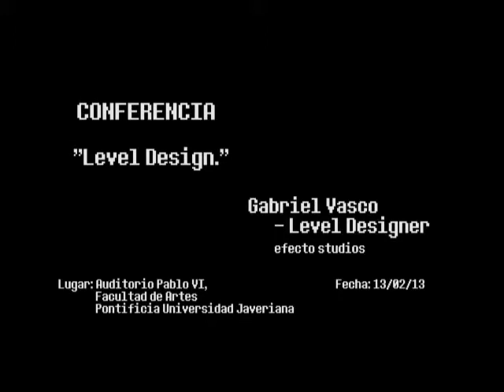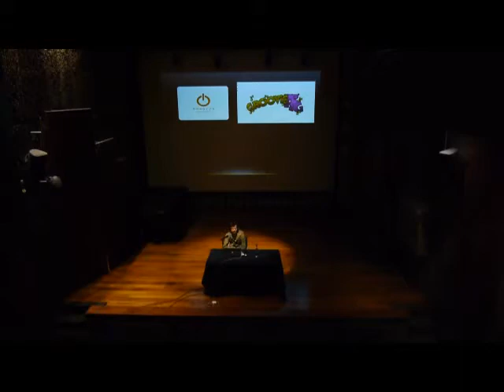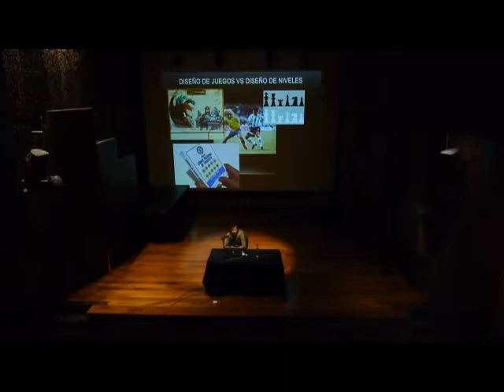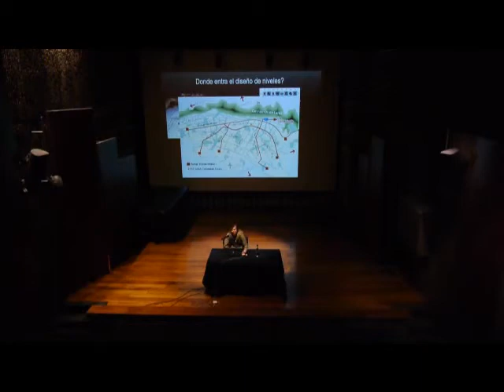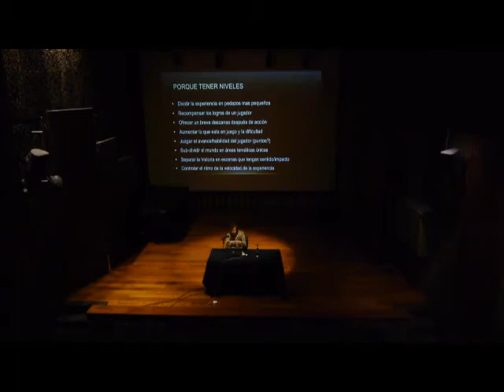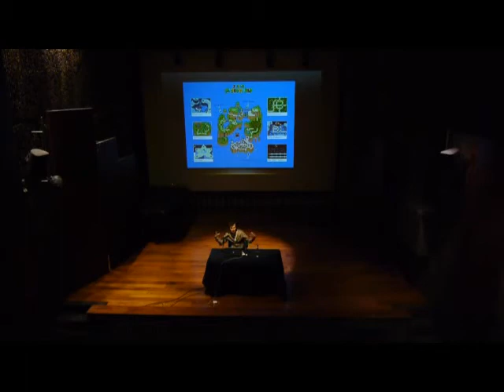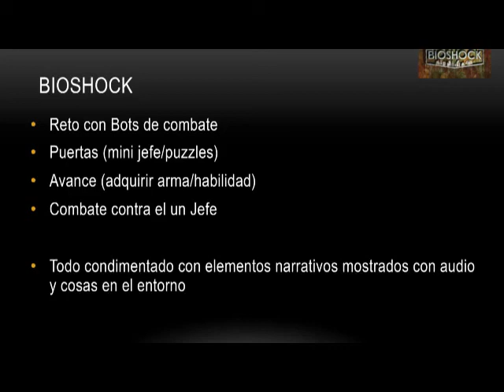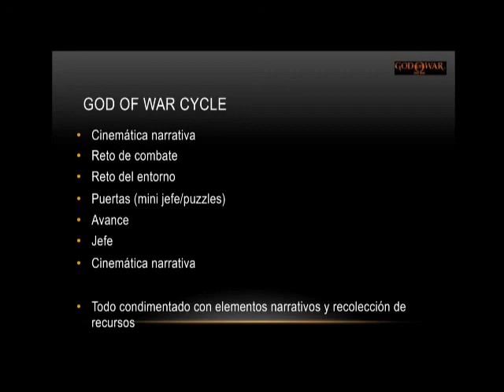Conferencia Gabriel Vasco level design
Gabriel Vasco Level Designer de Efecto Studios